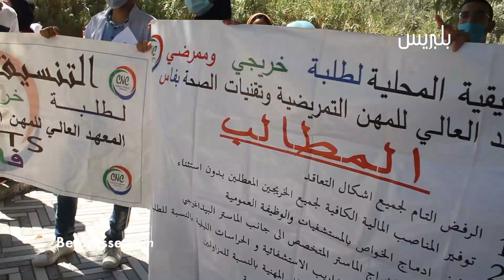من أمام مستشفى ب فاس طلبة التمريض يحتجون: "الوزارة حكراتنا ونتحدى من يقول أننا نبالغ في مطالبنا "